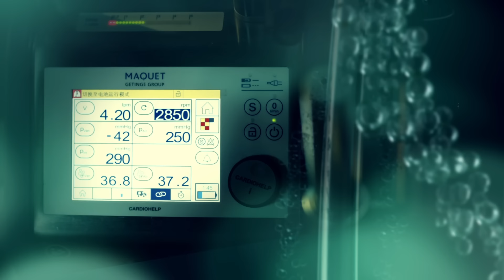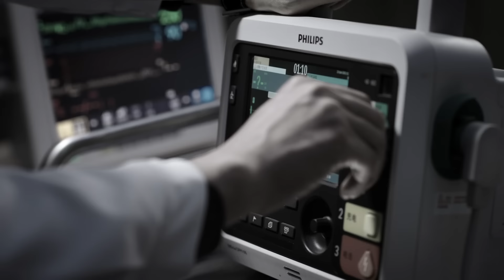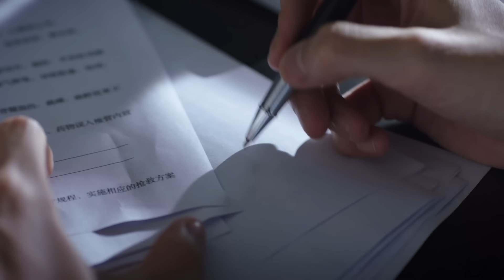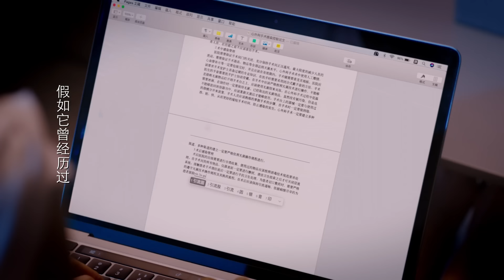【FULL】Dr. Tang EP11 | 关于唐医生的一切 11 | 廖小波深陷医患纠纷，唐佳瑜不计前嫌助其摆脱纠纷（秦岚 / 魏大勋 / 高露 / 黄觉 / 王耀庆）